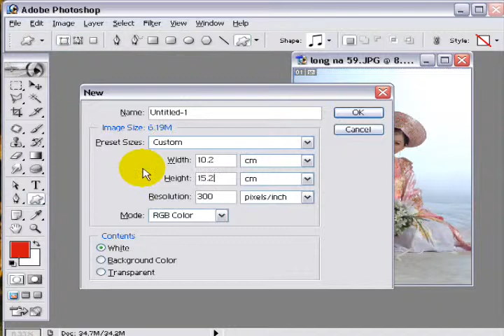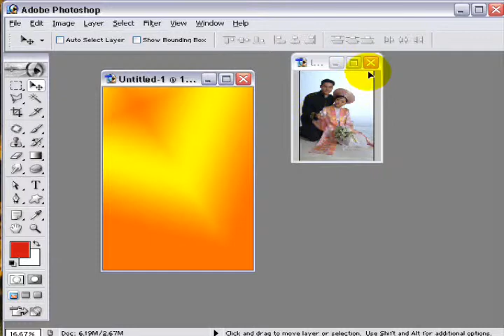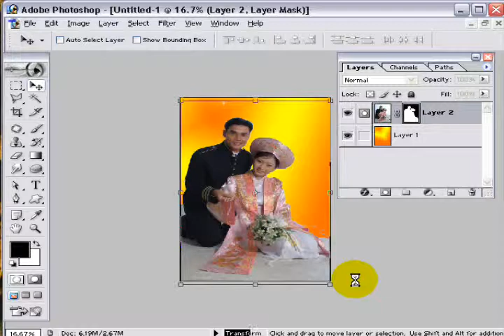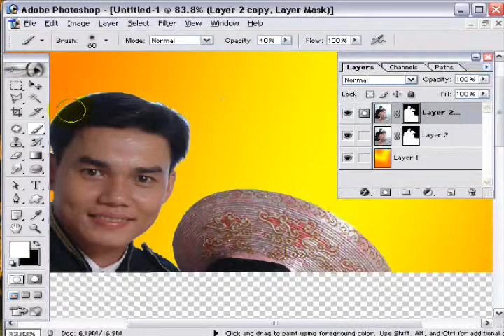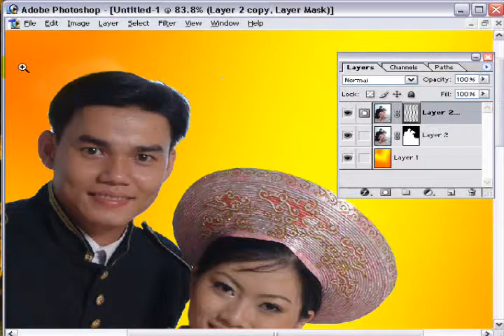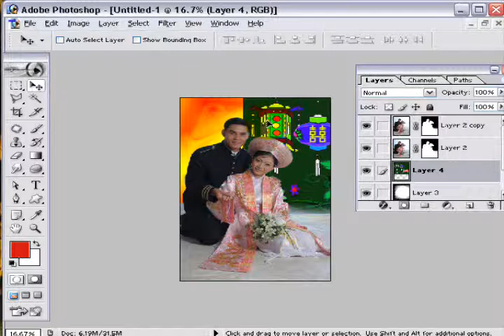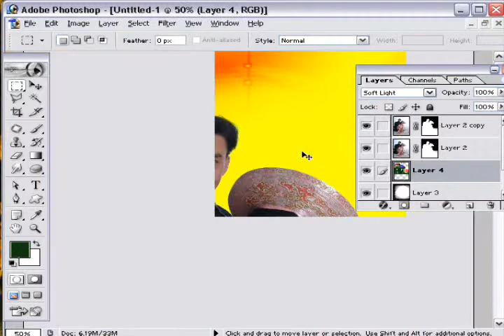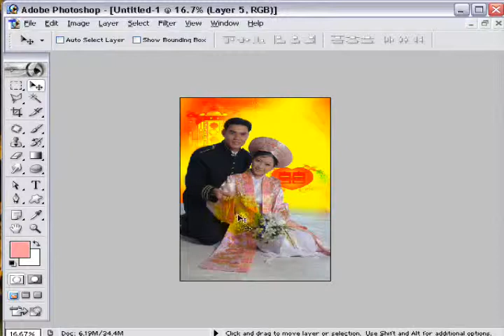Photoshop CS2 Phần 6 Bài 3a Album đơn